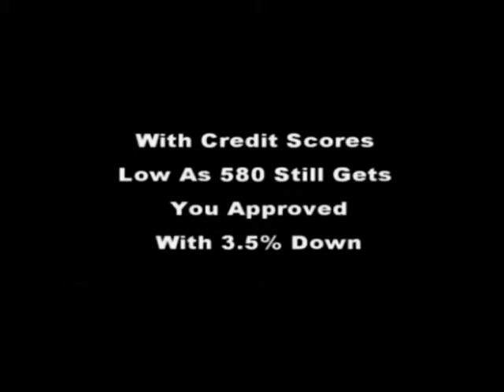🔴 Augusta Home Tours: Explore Your Dream Home in the Garden City! 🔴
Augusta Home Tours: Explore Your Dream Home in the Garden City! 🔴 AugustaRealEstate HomeExplore | Tour This Evans ,GA Home For Sale Top Augusta Homes: Your Ultimate Guide to Finding the Perfect Home in Augusta, GA, For more details on this home or any other properties available for sale, lease to own, or rent-to-own in the Atlanta or Augusta Metropolitan areas, feel free to visit our or give us a call at Bob Hale Realty - or . Bob Hale Realty is fully dedicated to the Augusta, GA real estate market! If you're looking for homes for sale in Augusta, GA, or considering a move to Augusta this charming city, you're in the right place. Join us on a journey through Augusta, Georgia homes for sale, where we'll explore a variety of options that match your lifestyle and preferences. From cozy residences to luxurious abodes, Augusta offers a plethora of choices to call home. Join us for tours of stunning homes available in Augusta and neighboring areas like Grovetown, Martinez, and North Augusta. buying a home in Augusta, GA. Our goal is to help you find the perfect home that suits your needs and preferences, whether you're a first-time homebuyer, an investor, or looking for your dream luxury home. Discover the diverse real estate options in Augusta, Georgia, from downtown Augusta to surrounding areas like Evans, Grovetown, Hephzibah, and more. Whether you're looking for a spacious family home, a cozy townhouse, or a luxurious estate, Augusta, Georgia has it all. The real estate market is thriving in Evans, Georgia as well, offering a variety of homes for different lifestyles. From modern suburban houses to charming countryside properties, Evans provides a diverse selection of real estate options. assisting you in your quest to find the perfect home in Augusta, Georgia, as well as homes for sale in Grovetown, Evans, Martinez, and Hephzibah, GA. Let our experienced real estate agents guide you in discovering your dream home. Steve Hale, Your Atlanta & Augusta Area Realtor - Bob Hale Realty. Licensed in Georgia Serving Metro Atlanta & Augusta Georgia Area's. Accuracy of all information deemed reliable but not guaranteed and should be independently verified. Augusta homes for sale and Grovetown, GA Homes For Sale & The Best Evans, GA homes For Sale."

►550 CREDIT SCORES RENT TO OWN